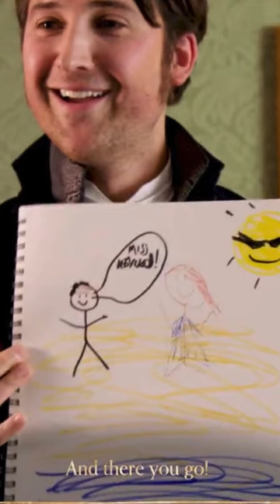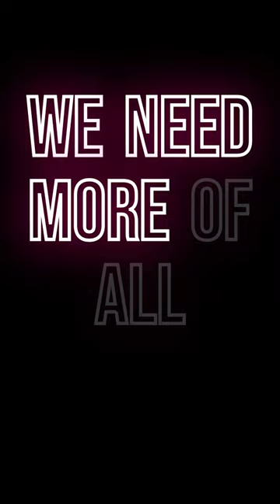BLH MegaMix- 22 Reasons We Need More Ben Lloyd-Hughes!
Ask and ye shall receive, Benthusiasts! Here are all the videos from our Valentine's Day Countdown and a little extra. Thanks for sharing the love with us!